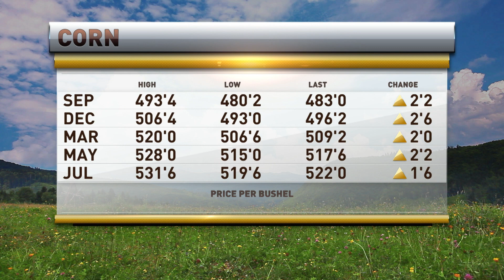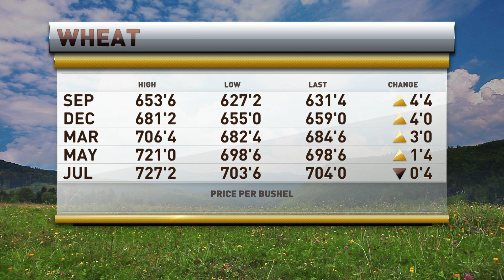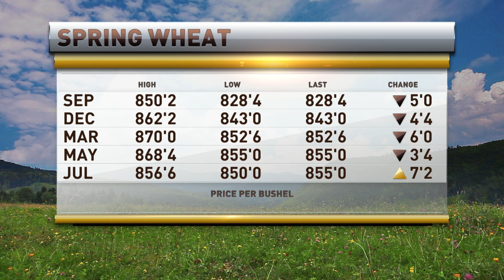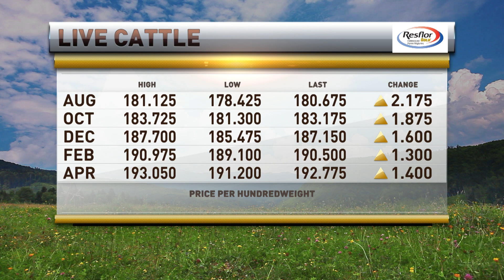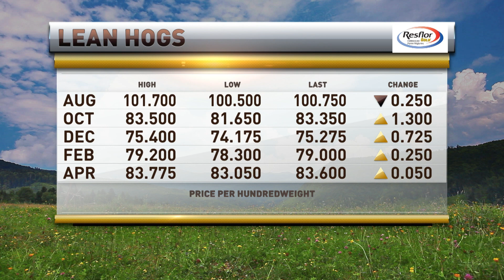Wheat and Corn Were Up, Now Barely Limping Along